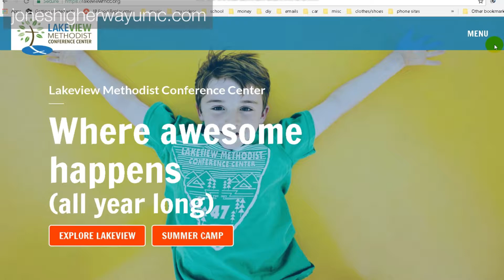Announcements for April 1